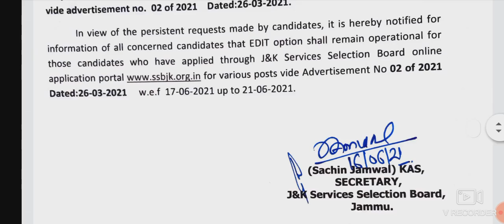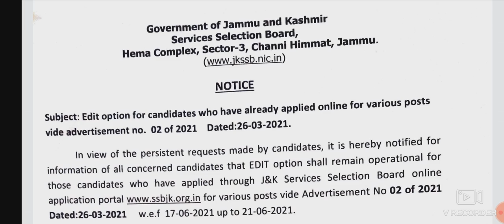Update on Medical Assistant , FMPHW , LAB ASSISTANT , FMPHW, EDITING OPTION IS AVALIBLE NOW